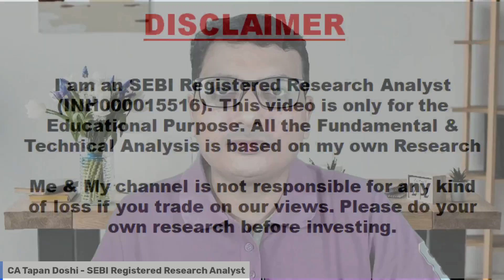Kya 5 Reasons hai for Market All time high | RBI Rs2.1 Lakh Crores Gift | Reliance Lena Chahiye?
The Indian Market All-Time High is a significant milestone reflecting the pinnacle of the Indian stock market's performance. It marks the highest point ever reached by key market indices such as the BSE Sensex or the NIFTY 50. This milestone signifies robust investor confidence, economic growth, and overall market prosperity. It's a testament to the resilience and dynamism of India's economy, showcasing its ability to weather various economic cycles and emerge stronger.

At this juncture, investors often feel buoyant, with optimism driving trading sentiments. Companies may experience increased valuation, and there's a sense of accomplishment among market participants. The Indian Market All-Time High serves as a barometer of the nation's economic health and is closely watched by domestic and international investors, analysts, and policymakers alike.

While reaching an all-time high is a cause for celebration, it's also a time for cautious optimism. Market participants remain vigilant, monitoring factors such as global economic trends, geopolitical developments, and domestic policy changes that could impact market dynamics. Additionally, prudent risk management and strategic investment decisions become paramount to navigate potential market fluctuations that may follow such highs.

Overall, the Indian Market All-Time High represents a milestone of achievement, signaling the collective optimism and resilience of India's financial ecosystem amidst evolving global landscapes.

Register for Upcoming Masterclass for Free (Cost Rs1497) (Limited Seats Only)✌ - Multibagger Stock Selection Masterclass with Entry & Exit Strategy